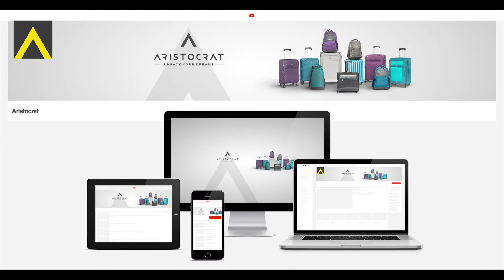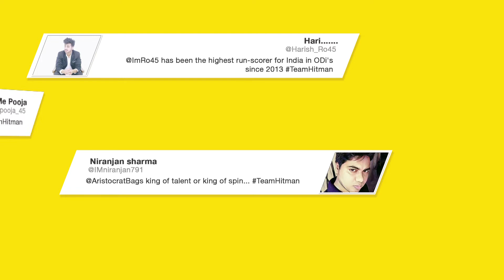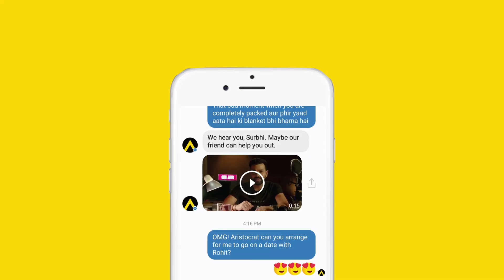Aristocrat Integrated Brand Relaunch Campaign